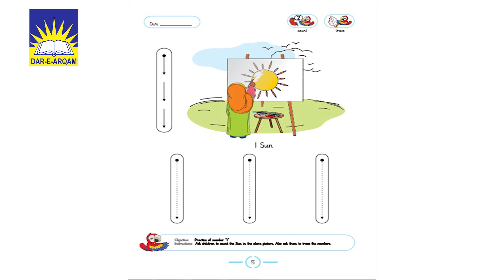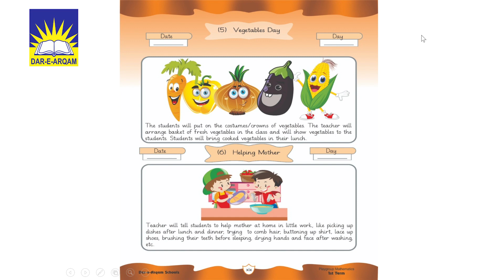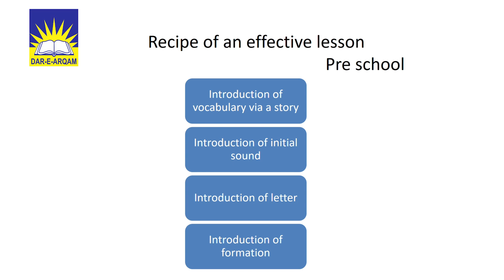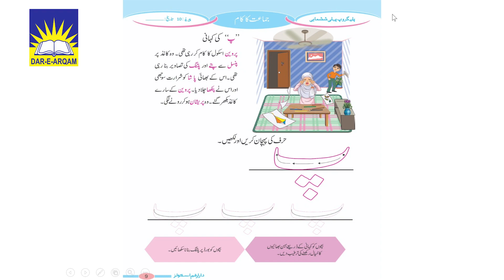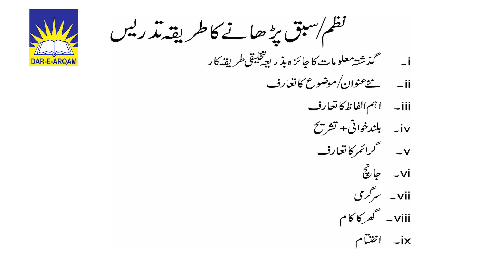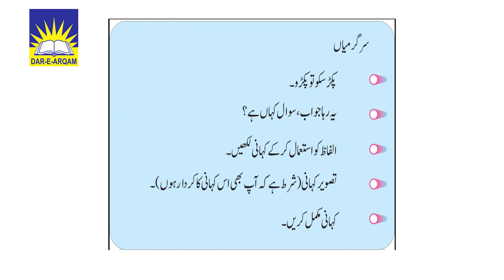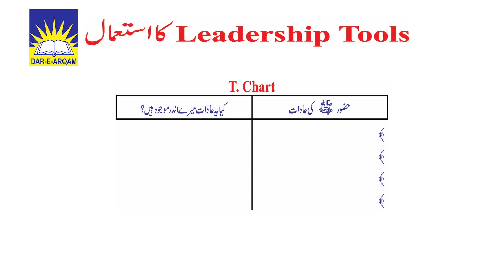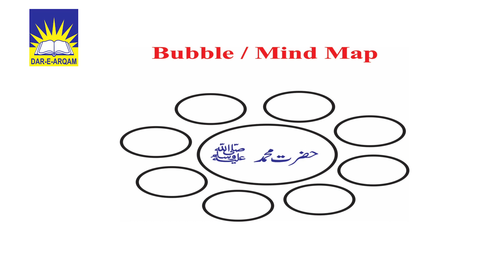Important Message for Parents | Madiha Pervaiz | Dar e Arqam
In Pakistan, all educational institutions across the country for the next three weeks.

The decision was taken in a meeting of the country's National Security Committee, presided by Prime Minister Imran Khan, in the capital Islamabad.
In this video, a complete guideline for parents for this period of time.

Dar-e-Arqam is the Largest Chain of Schools in Pakistan with 700+ Branches in 150 Cities of the Country! Providing Modern Education with Islamic Values to Almost 200 Thousands Students currently.

دارِارقم سکولز پاکستان

خوبصورت دنیا، بہترین آخرت

فی الدنیا حسنہ وفی الاخرۃ حسنہ

اچھے سکول کا انتخاب،
 پورا کرے آپ کے خواب